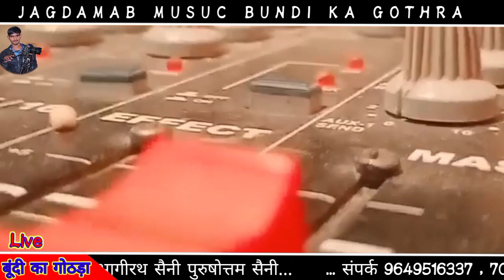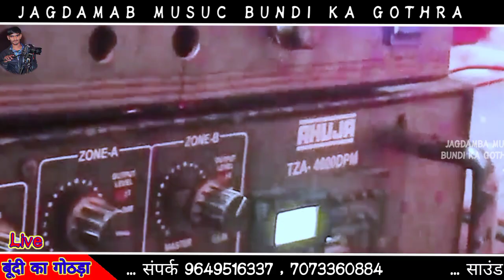देवनारायण का शानदार भजन//नारायण का देवरा मे ढोल नगाडा बाजे र। बूंदी का गोठडा लाइव